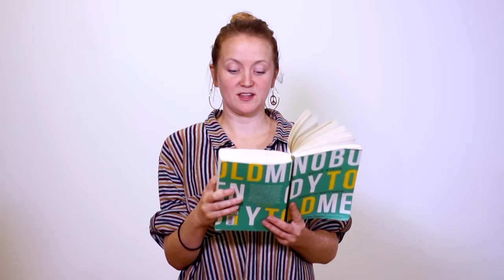Mushy Mummy Baby Brain | Hollie Mcnish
We were joined by Hollie McNish who shared a poem, Mushy Mummy Baby Brain, with us in this exclusive video. The poem appears in her latest anthology of poetry and essays - Nobody Told Me - which centres around pregnancy and parenthood.

Nobody Told Me is the Mumsnet non-fiction book of the month - apply for a free copy of the book

Mumsnet is the UK's biggest online network for parents.